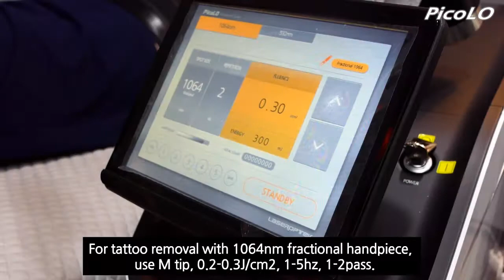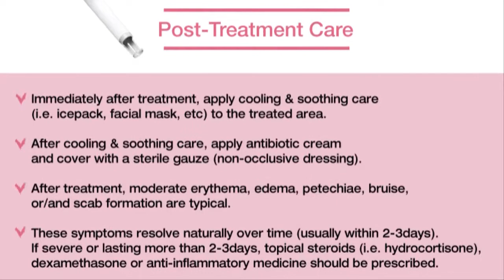Treatment Tattoo Removal Treatment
PicoLO is a technically advanced, truly picosecond
pulsed Nd: YAG laser (1064 & 532nm) designed to
efficaciously treat pigmented lesions as well as perform
tattoo removal, scar correction, and skin rejuvenation.